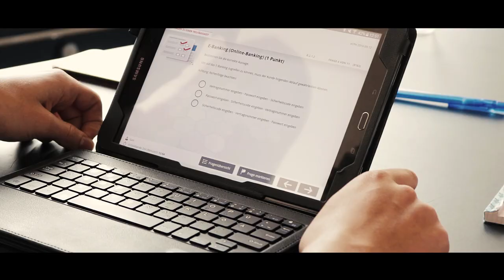Ausbildung | Baloise Bank SoBa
Erfahre mehr über unsere Ausbildung bei der Baloise Bank SoBa!
Unsere Ausbildungsplätze findest du unter baloise.ch/jobs